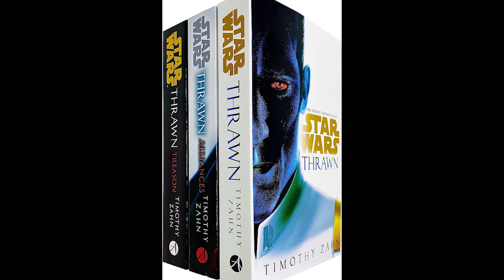How Thrawn Deals With Failure in Canon - Star Wars Explained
As we know, Vader handles failure by pretty much killing them. He may give them a couple more chances to prove themselves, but if they fail again, Vader is just going to kill them. Thrawn, however, uses a different approach for failure. Thrawn demanded results from his subordinates, but never perfection. If they failed a task, Thrawn will be patient and understanding with them because unlike Vader, Thrawn actually cares about his people, even to the point of standing up for them against people above him, like Darth Vader for example. However, he doesn't tolerate people who are incompetent. We can see a lot of incompetent imperials in the show, Rebels, such as Konstantine for example, who would disobey orders and was very arrogant.